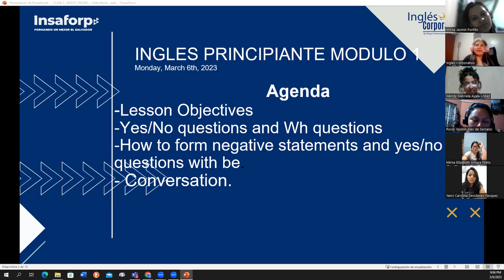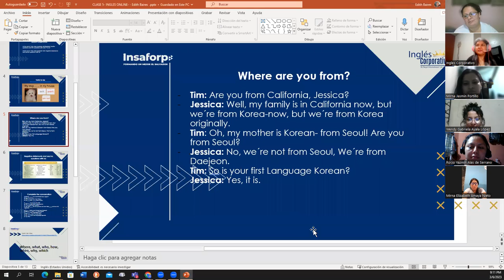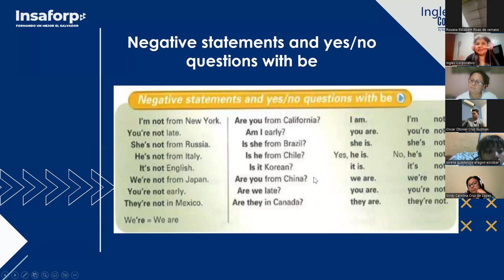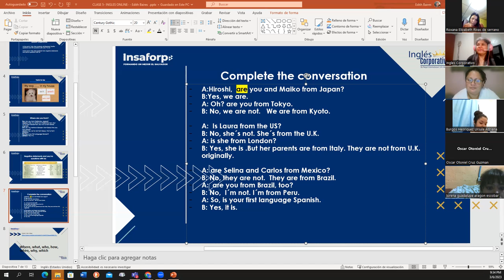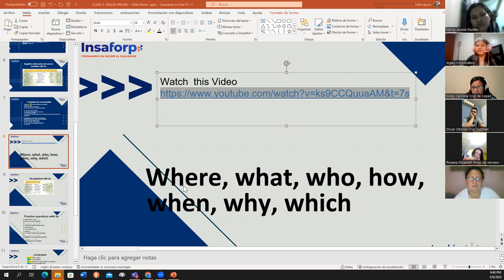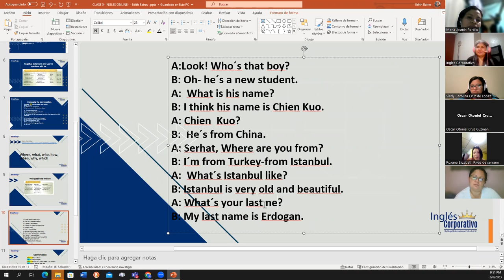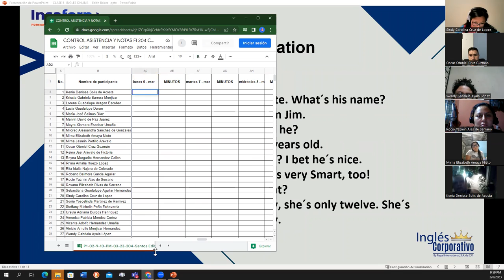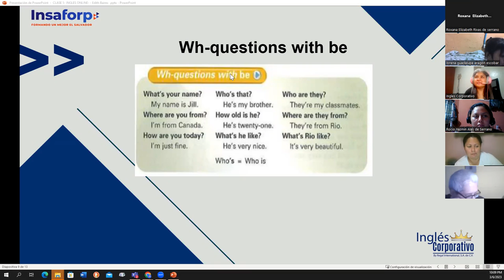5- 03-06-2023-FI-REGA-121-Baires- Yes/No questions and Wh questions